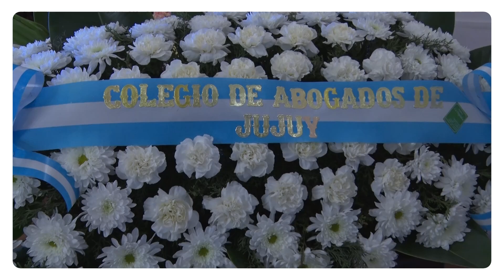Día del abogado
El gobierno reconoció y valoró la tarea de los letrados jujeños y el compromiso con la reforma provincial.
El Fiscal de Estado, Miguel Ángel Rivas, ponderó la figura, el trabajo y el compromiso de Alberdi como también de los letrados jujeños".